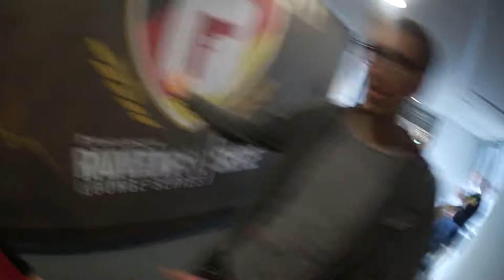Rainbow Best Moments? [#057] - Rainbow Lounge Series 2017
Hier mal wieder ein Zusammenschnitt der "Highlights" einiger Aufnahmen der letzten Monate und was geschieht hier mit einem Turnier? ESL???
 Viel Spaß :)